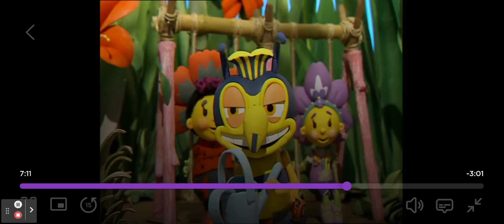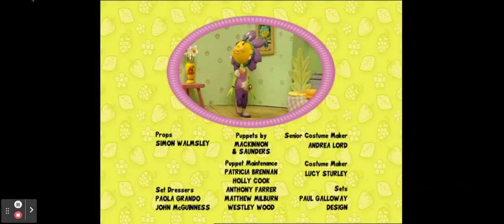Fifi and the flowertots Just One Hornetto US